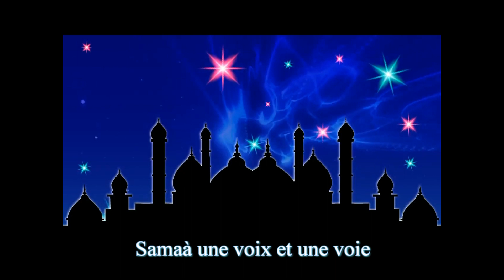Bonne fête de l'aïd el fitr, saha aidkoum 2016